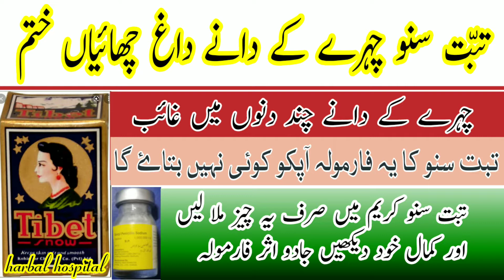tibet snow cream benefits // facial rash freckles spots finish // تبت سنو کریم // @harbal hospital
@harbal hospital
tibet snow cream benefits // Facial blemishes, freckles, rash ends Tibet Snow with Cream

السلام علیکم دوستو اس ویڈیو میں ہم بات کریں گے تبت سنو کریم کے فوائد کے بارے میں اس کی قیمت کے بارے میں اور اس کے بہتر استعمال کے بارے میں اس ویڈیو میں ہم نے آپ کو تبت سنو کریم کے ساتھ ایک ایسا فارمولا بتایا ہے جس کی مدد سے آپ کے چہرے کے دانے داغ دھبے چھائیاں مکمل طور پر ٹھیک ہو جائیں گے ۔۔۔دوستو ویڈیو کو لائک کریں دوستوں کے ساتھ شیئر کریں چینل پر نیو ہے تو چینل کو سبسکرائب ضرور کریں شکریہ ۔۔۔۔